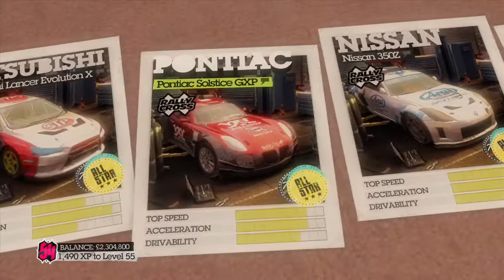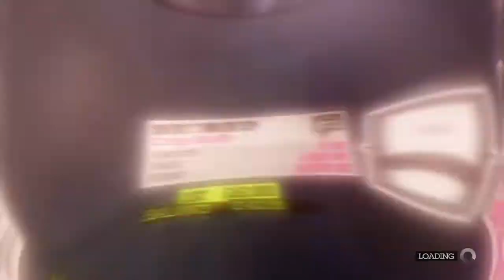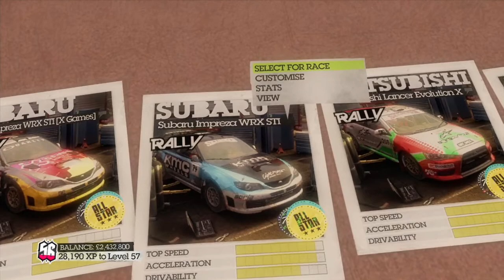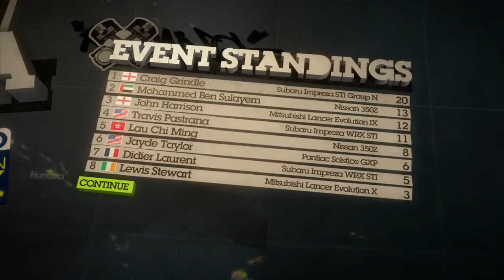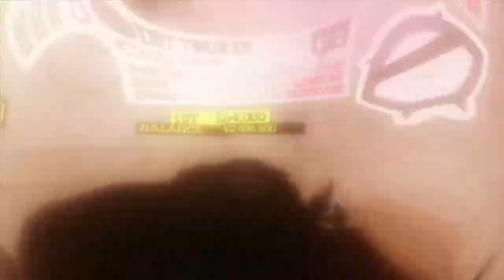Colin Mcrae Dirt 2 Walkthrough - Episode 26